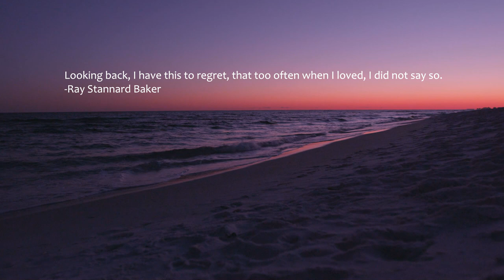Cabin - Refractions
💬 Looking back, I have this to regret, that too often when I loved, I did not say so.
-Ray Stannard Baker